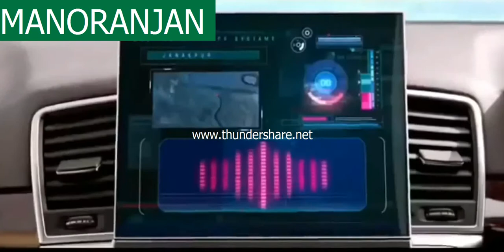official trailer| total dhamaal | ajay devgen | madhuri dixit | anil kapoor